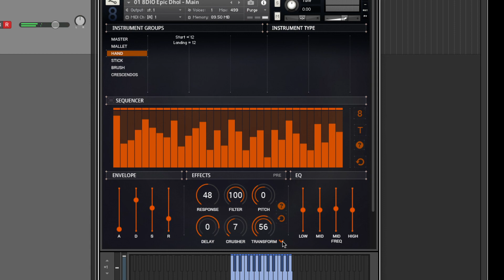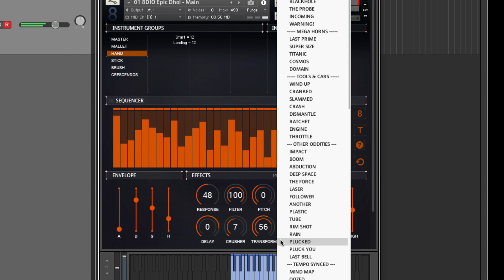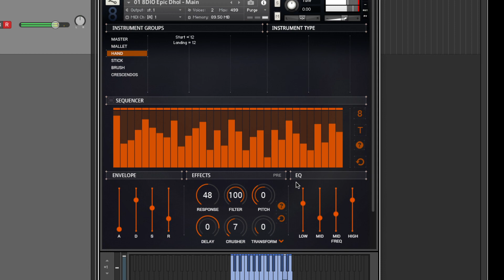8 Dio The New Epic Dhol - Quick Test - Demo of the main sounds (2022)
The New Epic Dhol Ensemble contains a new integrated browser that gives you instant access to the entire library collection.

▸ Taylor 214ce
▸ Sibelius

Julian